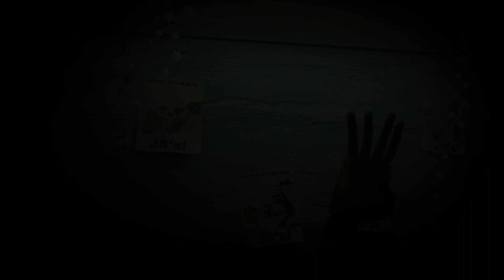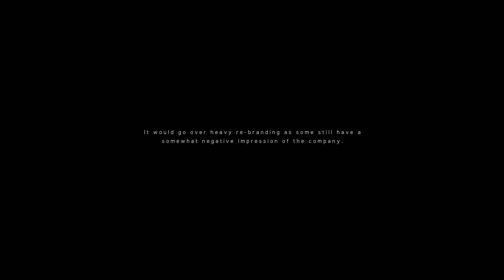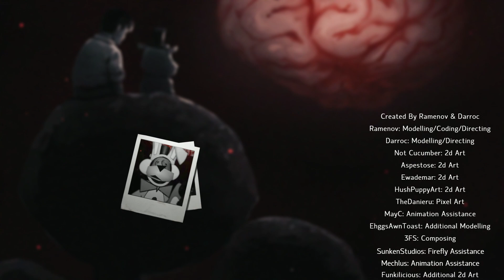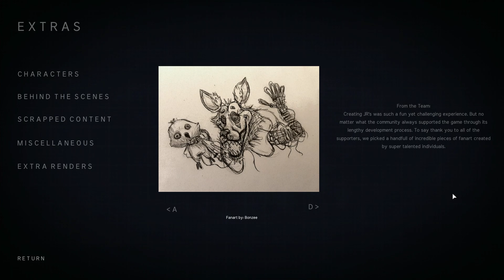MANGGGLLELELEELEELALL!!!!!! | JR's Ep.2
This is the best FNAF fan game.